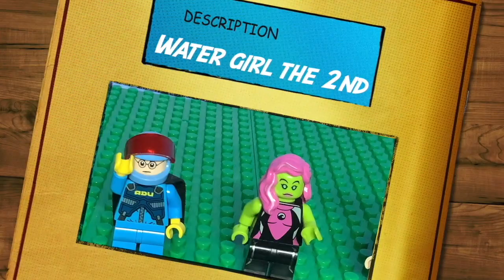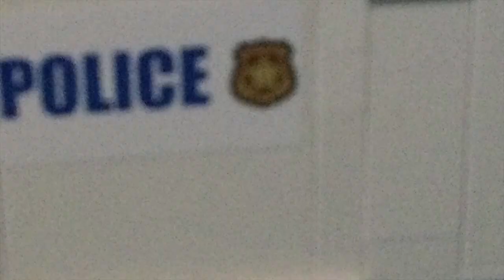League of Awesomeness G2- Villains night out (Ep6 S2)